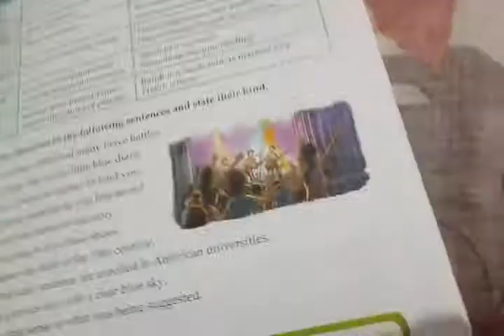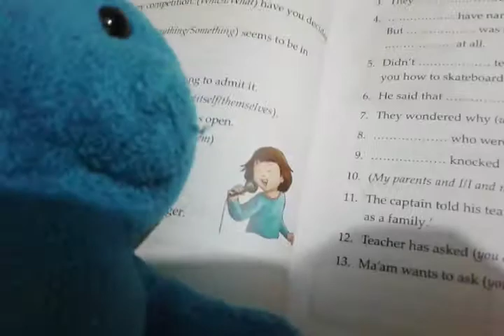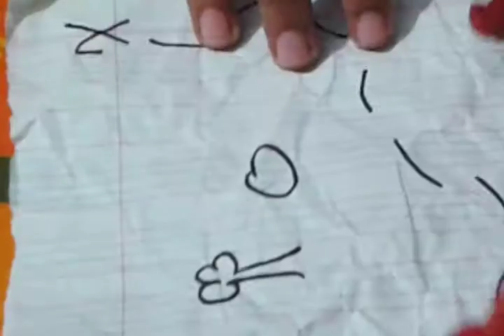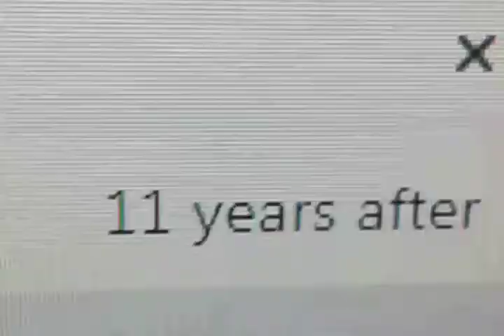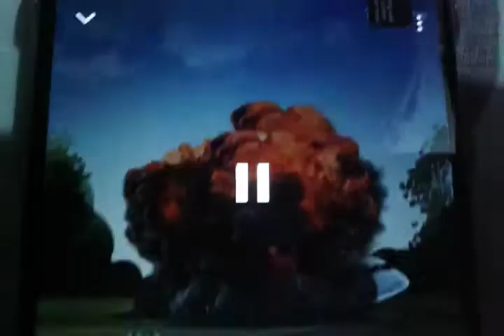1 2 3.... BOOM | Legends of the Giants (Ep 2)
BuleBear has the info of the giants but
He has a problem
If he doesn't eat any food for few DAYS he will explode